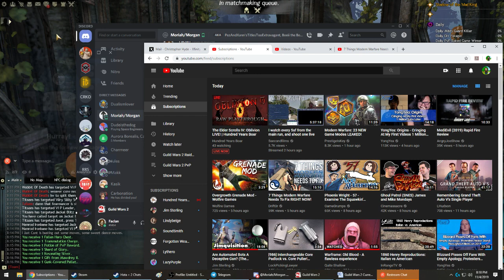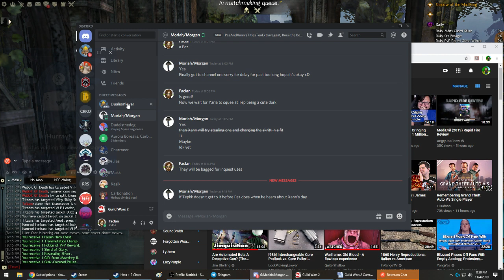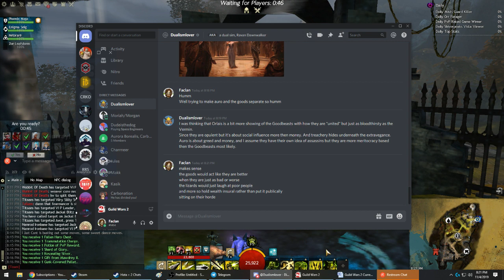Guild Wars 2 PvP (Ranger(Soulbeast))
Soulbeast; Condi threats with speed.
- Heal Skill
Bear stance
- Utility Skills
Vipers Nest
Dolyak stance
Spike Trap
- Elite Skill
Entangle/One Wolf Pack

Weapons
Shortbow (Sigil of Venom and Agony)
Dagger/Dagger(Torch) (Sigil of Venom and Agony)

Rune of Scavenging

Carrion Amulet

Specializations
Beastmastery - 1 3 1
Skirmishing - 3 3 2
Soulbeast - 2 3 2

Pets
Forest Spider/Warthog
Whiptail Devourer